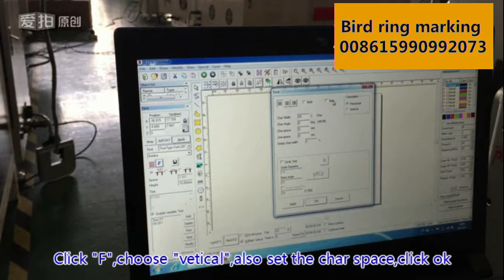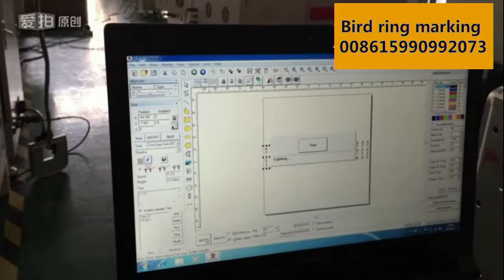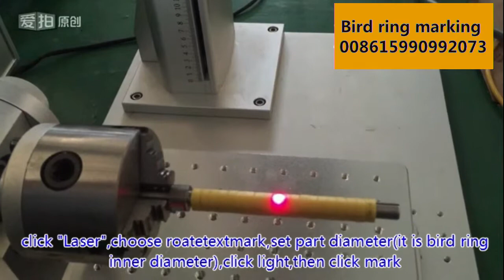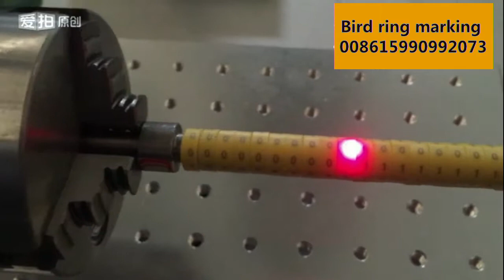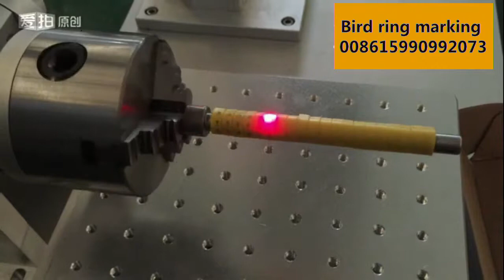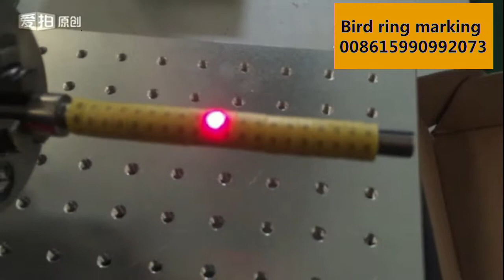Bird pigeon rings laser engraving marking video